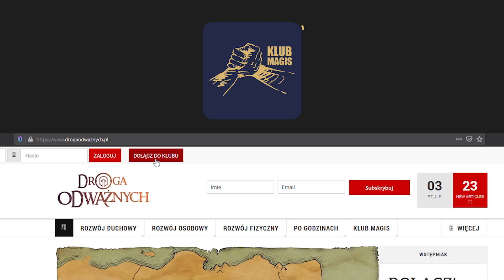Eucharystia Odważnych – Styczeń 2021 – Ks. Marcin Ożóg: Najpierw zdobądź swoje serce (skrót)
W styczniowej homilii w czasie Eucharystii Odważnych w kościele Dobrego Pasterza w Warszawie-Wawrze nasz kapelan ks. Marcin Ożóg mówił m.in. o zapale św. Pawła do działania i o tym, że dziś brakuje nam tego zapału, bo często w służbie Bogu szukamy poklasku i korzyści. Potrzebujemy więc stanięcia w "kolejce nędzarzy" i wierności w małych codziennych krokach.

🙏 WESPRZYJ NAS 🙏
👉 Wysyłając przelew na konto: 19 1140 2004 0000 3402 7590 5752 ( Fundacja na rzecz rozwoju mężczyzn "Przymierze Wojowników" )